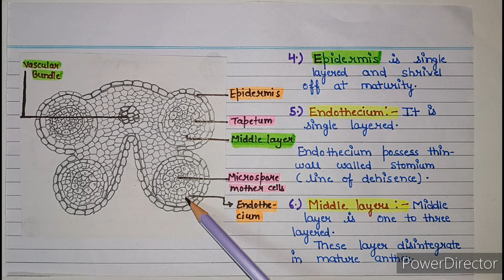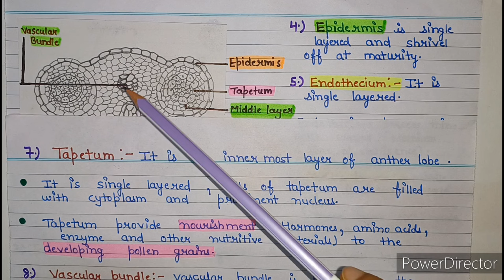Structure of anther | Structure of anther class 12 | sexual reproduction in plants